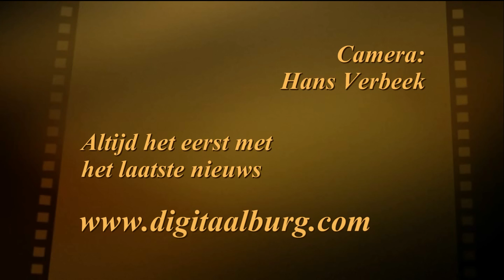Kopstaart botsing in Eethen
EETHEN • Op de Provincialeweg in Eethen zijn vanmiddag rond kwart over vijf twee personenauto's met een zogenaamde kopstaart botsing met elkaar in aanraking gekomen. Hoe het ongeluk tot stand is gekomen is niet bekend. Er raakte een persoon licht gewond die in de ambulance behandeld kon worden. De voertuigen raakte wel flink beschadigd. De politie doet nog onderzoek naar de toedracht.